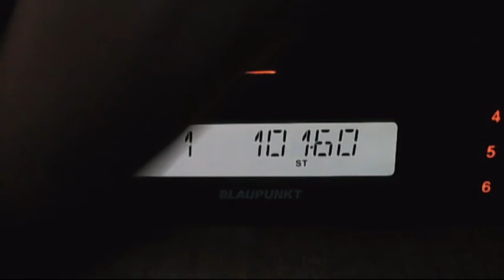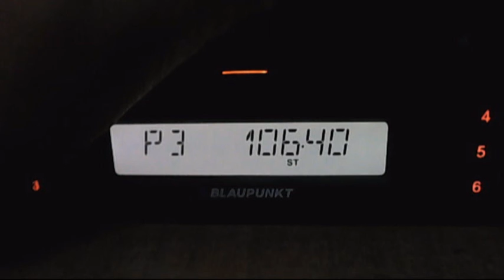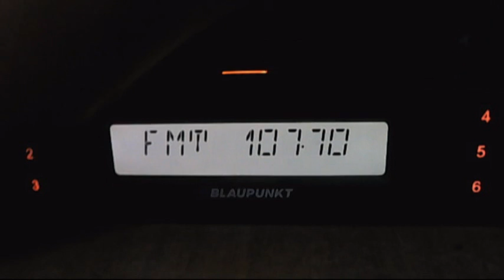vacareni dx in central bucharest FM DX 03:54